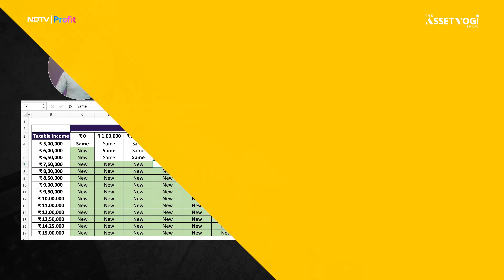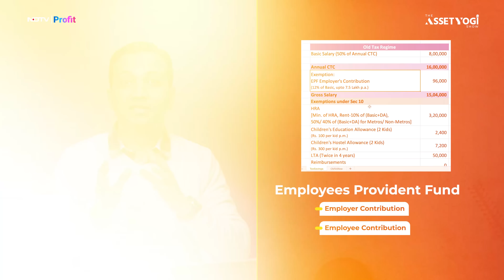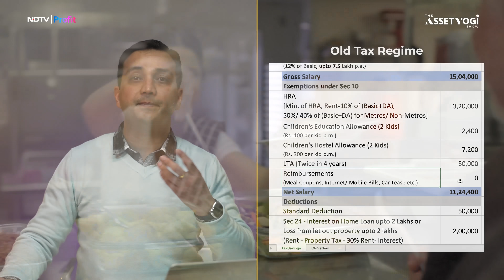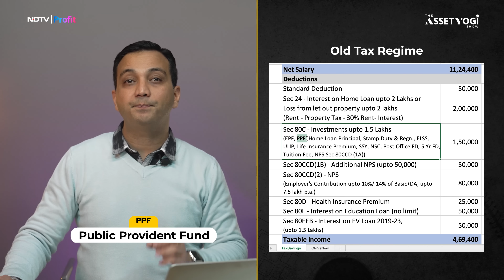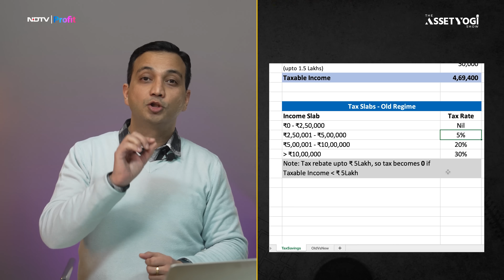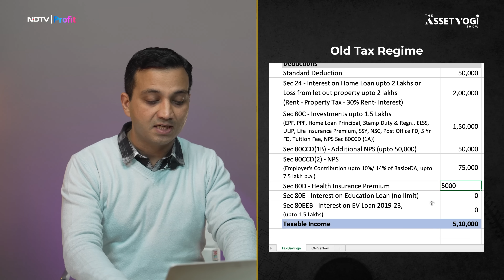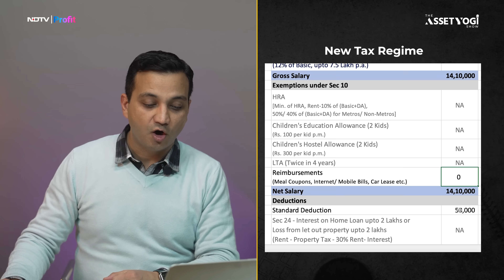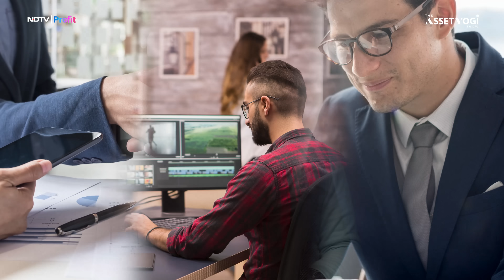2024 Income Tax Saving and Tax Planning Guide | New vs Old Regime | Assetyogi Show #4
Income tax saving tips and tax planning guide for 2024. New Tax Regime vs Old Tax Regime: Which is better from a tax-saving point of view for each salary bracket?

With an easy to use Tax Calculator, you can calculate income tax and increase tax savings in different salary brackets. We’ll cover deductions under Sections 80C and 80D, HRA exemptions, LTA claims, Section 24 deductions and a lot more.

0:00 Intro
0:36 Pay ₹0 Tax on Salary Income
01:19 Which Tax Regime is better?
03:20 How to get Maximum Deductions?
03:25 Tax Deductions in Old Regime
04:05 EPF
05:18 HRA
06:43 Children’s Education Allowance
07:04 LTA
07:39 Reimbursements
08:09 Standard Deduction
08:21 Deduction under Sec-24
09:55 Deductions under Sec-80C
14:07 Taxable Income
17:13 New Tax Slabs
17:52 Deductions in /New Regime
20:24 Important Tips

The government has announced new income tax slab rates and a new tax regime has altered the calculation of income taxes. We all want to save in tax but most people don’t know about tax-saving investments, deductions and exemptions available to them. We either hire a tax expert for tax planning or do it ourselves.
Our detailed Excel calculations will help you understand how to make the most of various tax-saving options, including Section 80C deductions on investments, HRA exemptions, LTA claims, and Section 24 house property loss deductions. Learn how to leverage Section 80D benefits, explore the nuances of education loan tax exemptions under Section 80E, and gain insights on switching between the old and new tax regimes. Whether you're a salaried individual or a business owner, this video will equip you with the knowledge to make informed decisions that optimize your tax savings every financial year.
1. In this video, we’ll cover the following concepts:
2. New tax regime vs old tax regime.
3. Which tax regime is better for saving income tax?
4. Income Tax Saving Tips
5. How to maximize tax savings for salary income?
6. What are the tax saving options under the new tax regime?
7. Best tax saving options under old and new regimes?
8. What are the new tax slab rates?
9. Effective tax planning tips for 2024
10. How to plan taxes for salary income?
11. Is the new tax slab more beneficial?
12. How to save more tax on salary?
13. Tax planning guide for individuals.
14. Tax savings with joint home loan